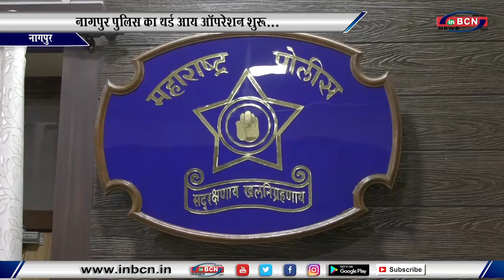नागपुर पुलिस का थर्ड आय ऑपरेशन शुरू...